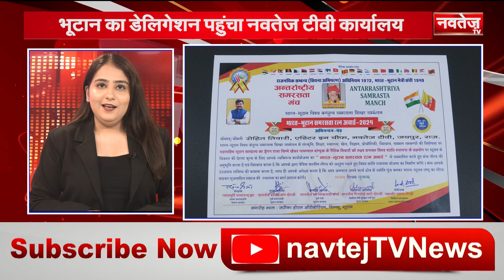Bhutan के डेलिगेशन ने Navtej TV Editor in Chief Rohit Tiwari को किया समरसता रत्न से सम्मानित